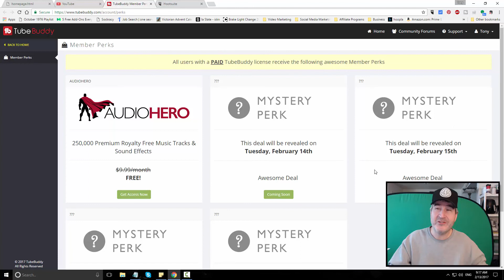FREE Access To 250,000+ Music Files! More TubeBuddy!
👉 TubeBuddy is the main tool that I use to manage my YouTube channel. It's been a huge lifesaver when it comes to time management and properly optimizing my channel.